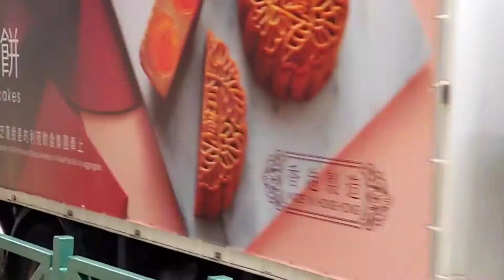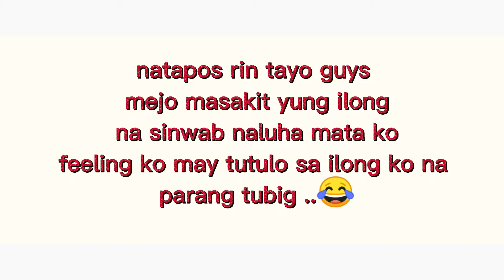First day of mass covid testing here in macau..